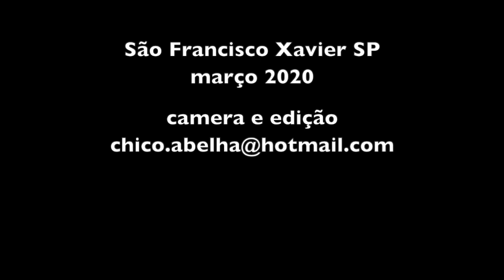NÃO TEM MÁSCARA PRA SAIR NA RUA? ASSISTA ESTE VÍDEO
Com apenas uma garrafa PET de 2 litros, uma faca e um pedaço de barbante você pode sair à rua mais protegido.
Corte as extremidades, depois corte a garrafa no sentido longitudinal, faça 4 furos na altura das orelhas, passe o cordão, amarre e está pronta sua máscara.
O mais legal é que ela não precisa ser descartada, pode ser lavada com água e sabão ou água sanitária, seca e está pronta para ser reutilizada.